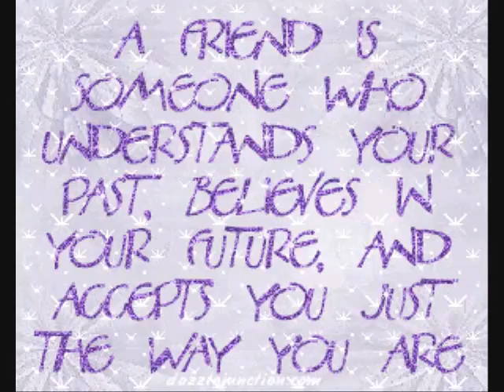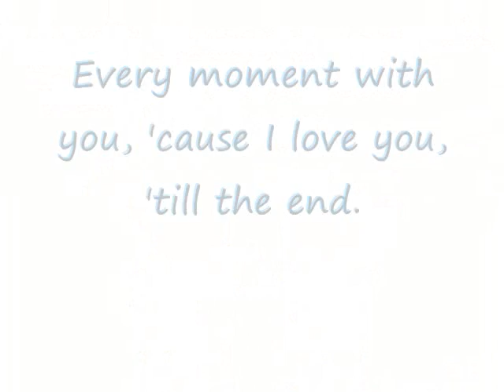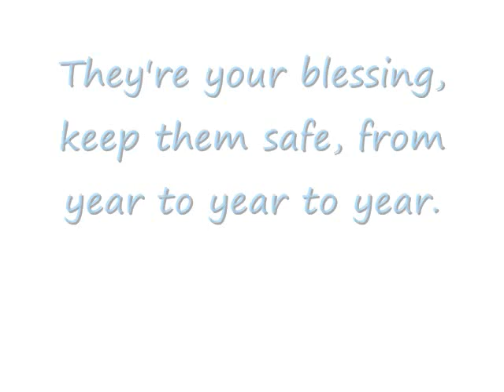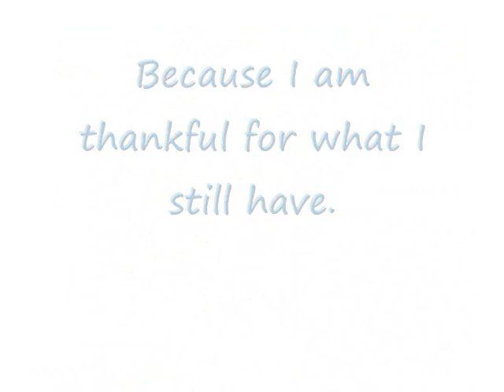I am thankful....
Song: This is Home
Artist: Switchfoot
I forgot to give them credit in the video!!!  So I'm gonna do it here. =)

I wrote the poem and thought it would be fun to set it to music and add some pics...I was right! Please post and tell me what ya think!

The poem:
For the memories we share.
The moments that we care.
That, no matter what, I always know I have a friend out there.

For the times that I am sad,
The times that I am glad,
The many times you've made me smile although I'm feeling bad.

If you act all crazy,
If you're feeling lazy
Or mayby even you feel that your life is very hazy.

I know that you are smart,
Even if we are apart,
Please know you'll always be here, safe within my heart.

I will be a true friend,
I will always spend
Every moment with you, 'cause I love you, 'till the end!

I pray that He will bless
The friends that read this, keep them safe, and far from any mess!

So hug a friend that's near,
Always keep them dear!
They're your blessings, keep them safe from year to year to year.

I say "I love you, too."
Please know that it is true!
And also know there always is an angel watching you.

Making sure that you're okay,
Never leading you astray,
And staying by your side to help you each and every day.

Show THAT to the ones you love.
For come push or come shove
They will always be there to show you light from up above.

I did.

Because I am thankful for what I still have.